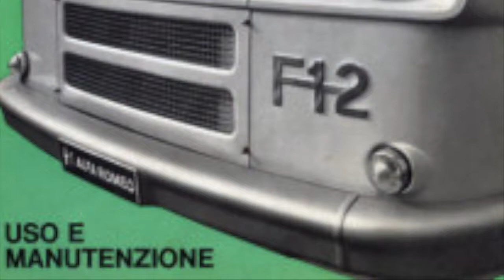F12 - INIZIO LAVORI SCOCCA - 22 Febbraio 2K17 - PARTE 02 - TRAILER